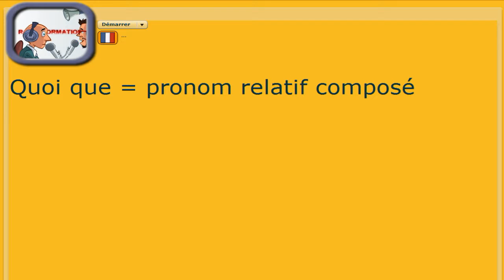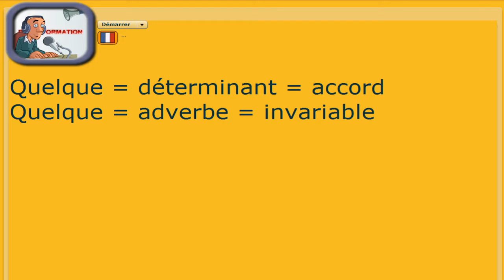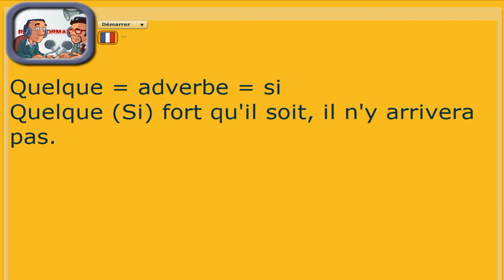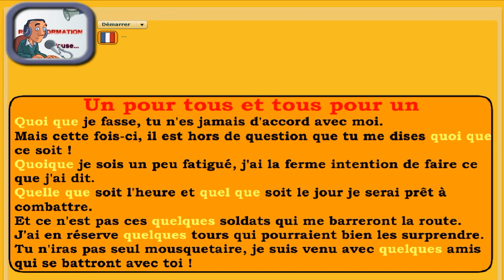Dictée préparée (primaire et collège) : Un pour tous - Quoique/quoi que et quelque/quel que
Cette dictée abordable à partir du CM2, porte essentiellement sur les homophones quoique, quoi que et quelque(s) et quel(le)(s). Entraînez-vous appliquer les règles du pluriels grâce aux microdictées.
Notre Bernard Pivot particulier, vous donnera une petite leçon de français et quelques conseils pour éviter quelques fautes.

A bientôt.